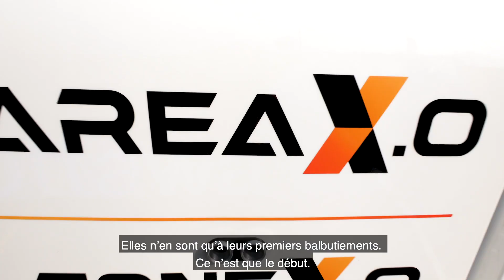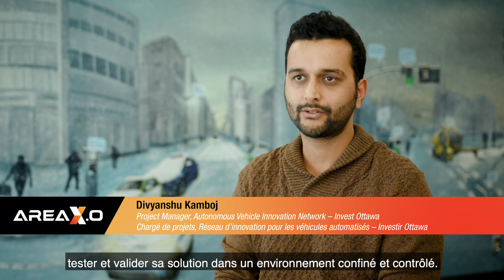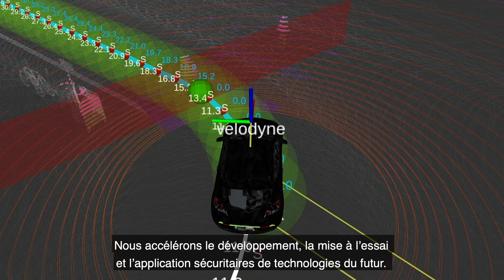Area X.O: Drive the Future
Area X.O is the futureplex of innovation and collaboration in Canada’s Capital that enables and accelerates the safe and secure development, testing, and application of next-generation technologies.
Combining diverse expertise with Ottawa’s telecom and cybersecurity strengths as a tech hub, Area X.O helps local, national, and global startups, SMEs, multinationals, and governments address grand challenges and opportunities. It fuels the creation, commercialization and adoption of breakthrough innovations in mobility, autonomy and connectivity that benefit our community, economy and environment. These applications span telecom, smart agriculture, defence, security and public safety, unmanned aerial vehicles, and smart cities.
Established and managed by Invest Ottawa and evolving from the Ottawa L5 Connected and Autonomous Vehicle Test Facility, Area X.O leverages critical support from world-class founding partners. These investors and partners include the Government of Canada, the Government of Ontario, the City of Ottawa, Accenture, BlackBerry QNX, Ericsson, Microsoft, Nokia, and Ottawa’s post-secondary institutions.